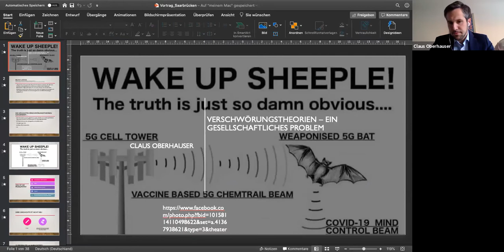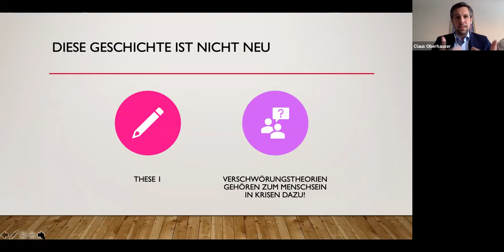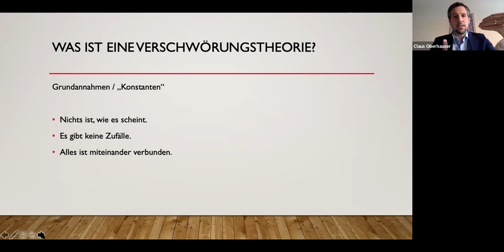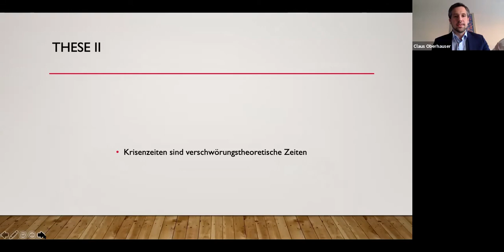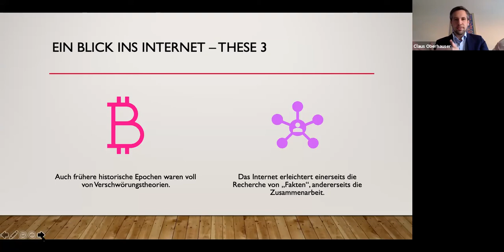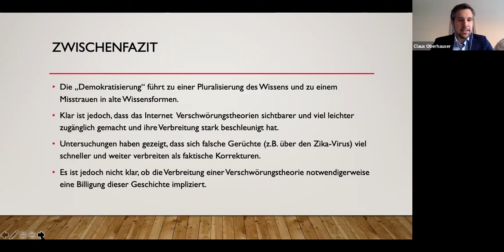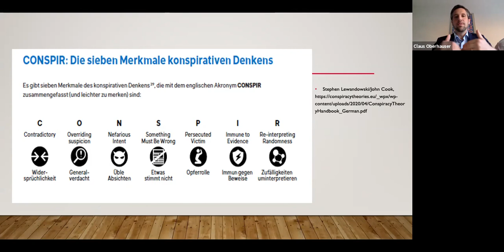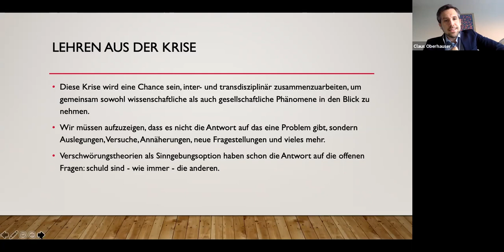Verschwörungstheorien – ein gesellschaftliches Problem?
Verschwörungstheorien sind in den letzten Wochen zu einem Schlagort in den Medien geworden. Menschen gehen auf die Straße, verharmlosen das Corona-Virus und demonstrieren gegen die staatlich verordnete Disziplinierung. Der Ausbruch der Krise wird Microsoft-Gründer Bill Gates, dem Ausbau des 5G-Netzes oder Wissenschaftlern im Hinblick auf ein gescheitertes Experiment in Wuhan angelastet. Im Zentrum der Anschuldigungen steht die Frage: Wem nützt die Krise? HS-Prof. Claus Oberhauser erläutert, was Verschwörungstheorien überhaupt sind und was sie mit „Fake News“ zu tun haben. Er zeigt, dass Verschwörungstheorien in krisenhaften Zeiten vermehrt auftreffen und sich über Social Media Plattformen leicht verteilen lassen. Ferner wird erklärt, wie man auf Verschwörungstheorien reagieren und wie man sie erkennen kann. Zum Schluss beschäftigt er sich mit der Frage, ob Verschwörungstheorien gefährlich sind.